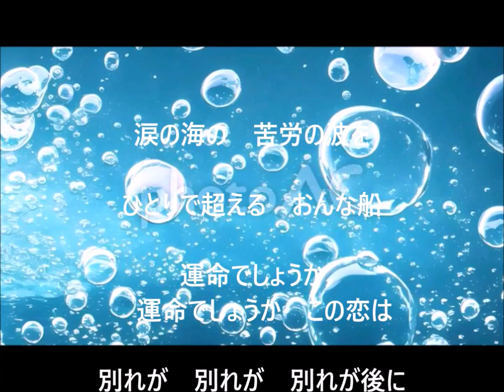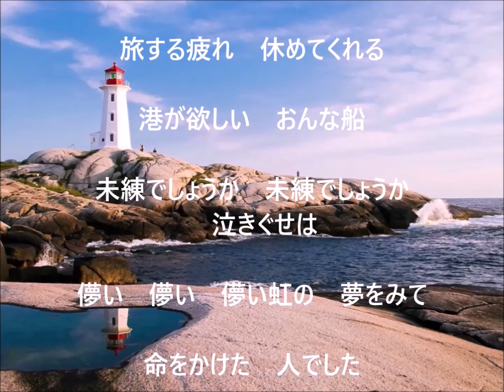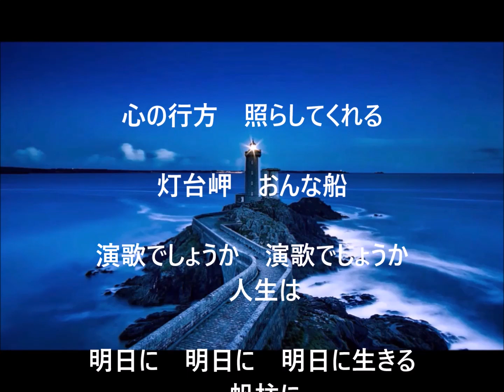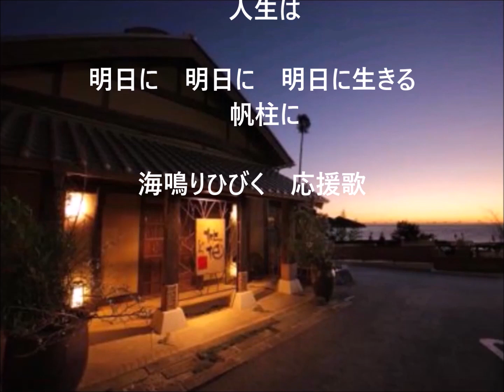おんな船 千葉げん太 cover yositaka